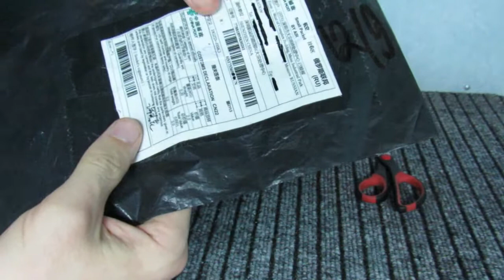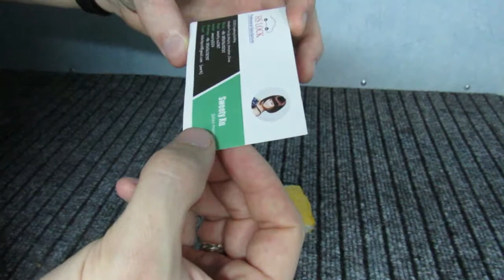Распаковка, с Ali, 3 .. 9$, ключ Ж.Д. проводника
Price/Цена: 594 руб. / 9$